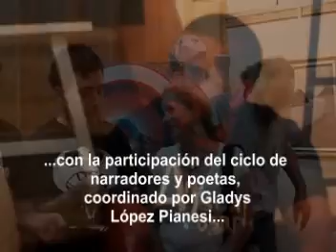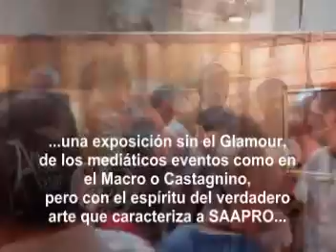Exposición "LATIDOS" en SAAPRO (Artistas de Rosario)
Exposición "LATIDOS" en SAAPRO el 8 de febrero de 2008.
Coordinado por Ernesto Reynoso, Mario Veragua y Augusto C. Schienke (Lito) y
Con la participación de artistas destacados de Rosario, San Lorenzo, Villa Constitución, Entre Ríos, y todo el Litoral.
Pintores, Dibujantes, Escultores, Fotógrafos, mostraron todo su arte, en una exposición que marca un antes y un después en la historia del arte de Rosario y de SAAPRO (Sociedad Argentina de Artistas Plásticos de Rosario).
Con la música de Benito Kamelas, "Quisiera", del albun sueños con traje de tinta!